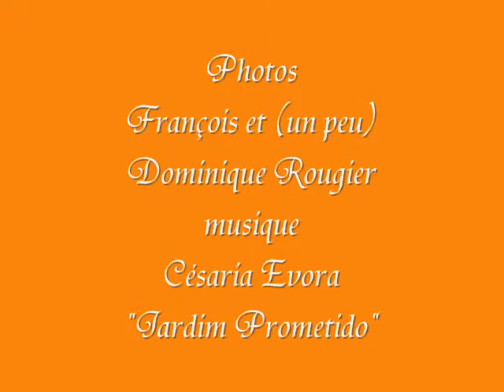François et Dominique Rougier-Photos Afrique 1978.